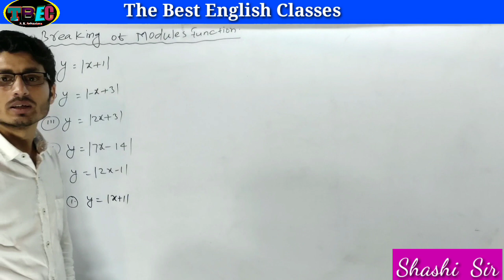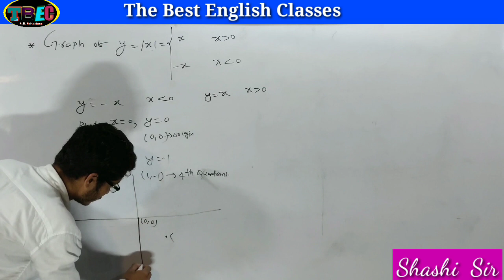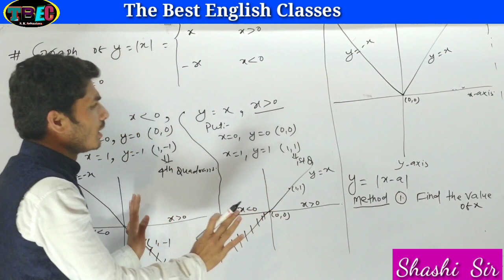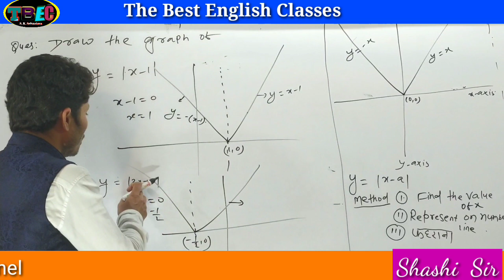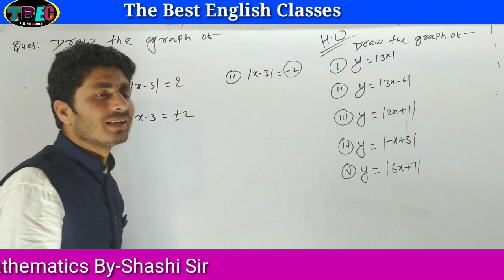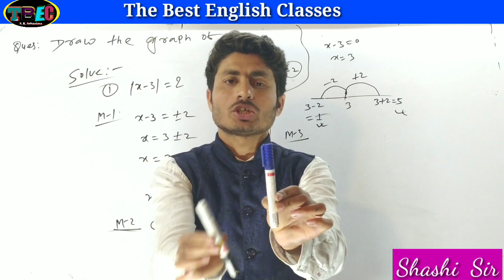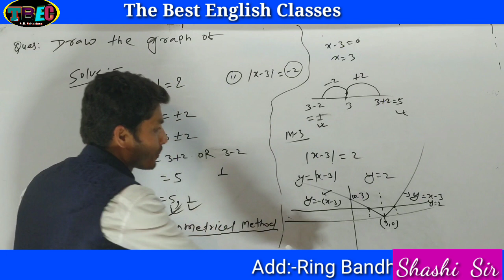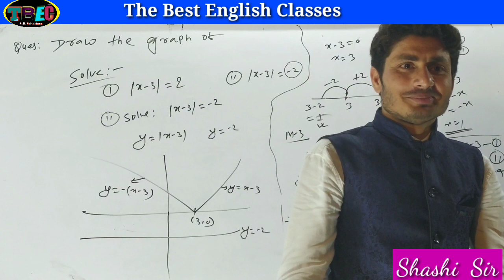#Basic of Modules function Part-02 By-Shashi Sir (Shashi Mathematics)##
Poet ka name yad karne ka sabse best trick dekhne ke liye niche diye gaye link ko touch kare
Trick of Vocab(part-01) . Tap to view
Objectives of the poem👉 "Sweetest love i do not goe"👈.Tap to view
Trick of Vocab(Part-02)
Trick of vocab (part-03)
Trick of Vocab(Part-04)
Present Perfect Tense part-01
Trick of "The "Part-01
Trick of "The"Part-02
Common error in tense part 02
Common error in Tense part-03